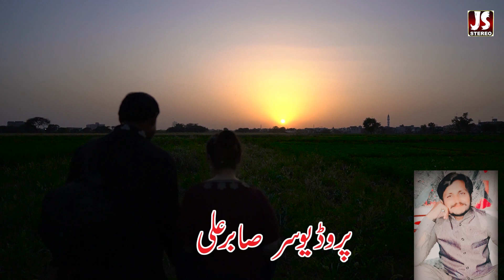Eidaan |Akhtar Iqbal Afridi |New Eid Song 2023 |JsStereo